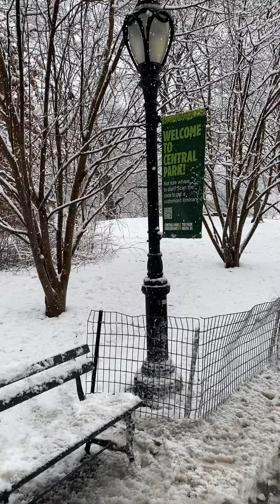New York Snowstorm 2 13 24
New York City had the first measurable snow of the season on February 13 - 4-8 inches depending where you lived. upstate got almost a foot